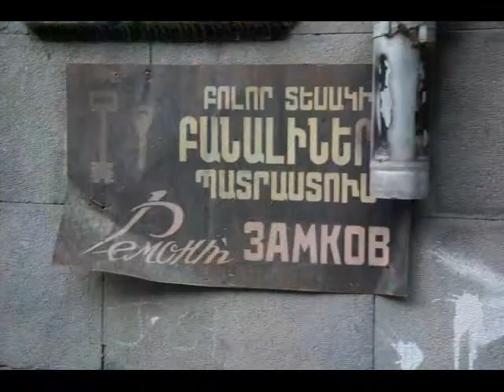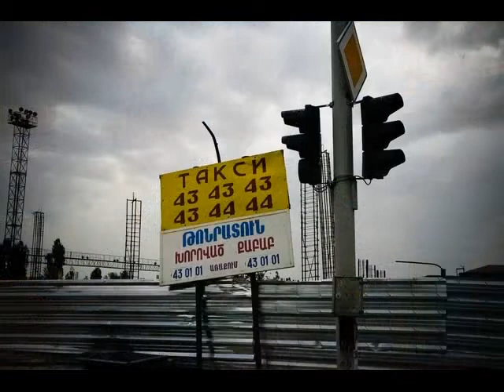Yerevan Experimental Media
New format that Interests me...